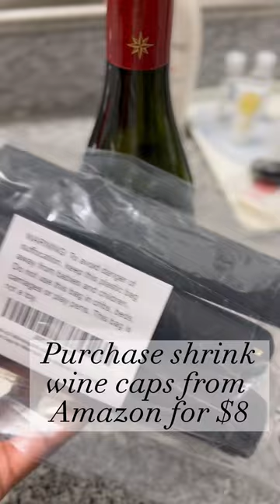Sneaking liquor on a cruise ship 🛳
Watch US in HD you’ll love it!

It's  TT and Gambit ya'll! Come watch us laugh and enjoy different culture foods!

Thank you for all of your love and support . Much love to each and every one of you. Peace!